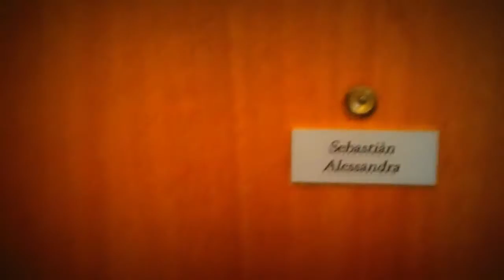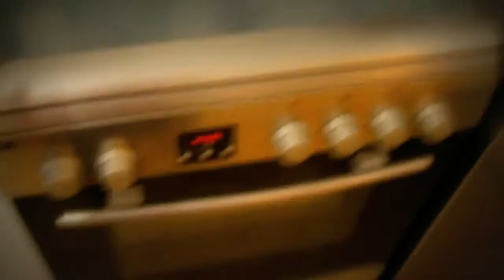Video guia casa de Sebas y Ale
Video guía de la nueva casa de Sebas y Ale en Amsterdam